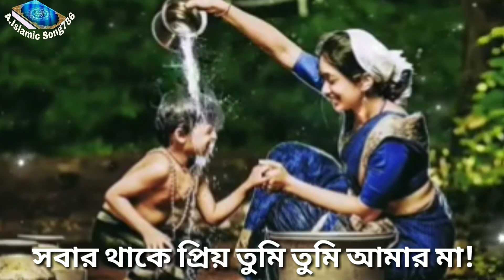Adhar Rater Chad Bangla Gojol || Ogo Maa Bangla Gojol